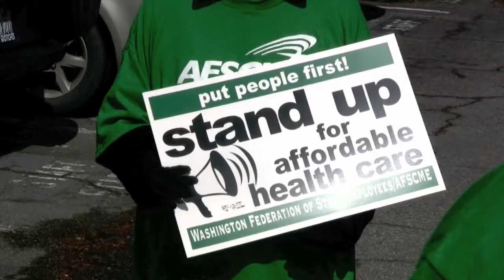AFSCME Walkout Everett Community College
April 9, 2010. State employees at Everett Community College gathered to voice their concerns over decreasing health care coverage. Staff members called their legislators to push for $65 million towards health care that would cover state employees until next year.